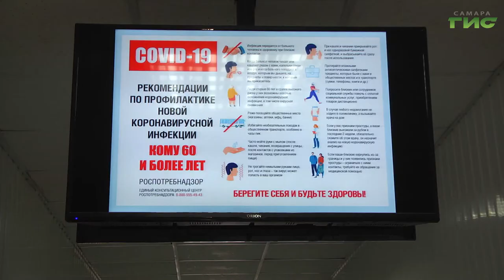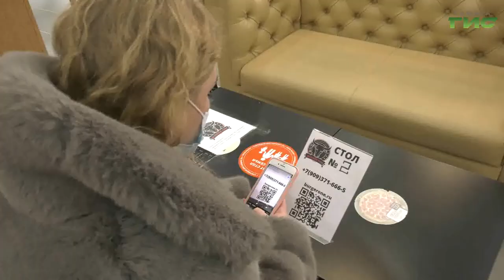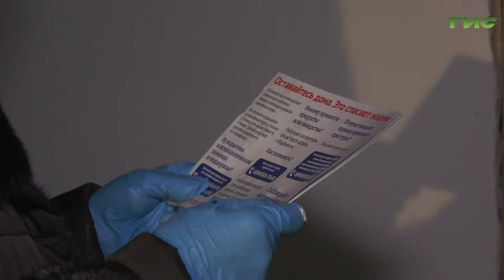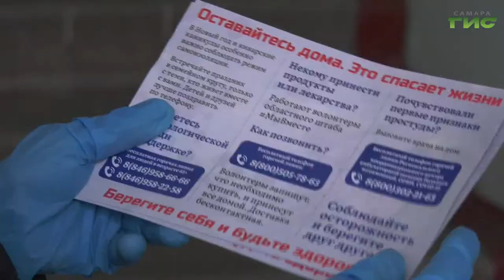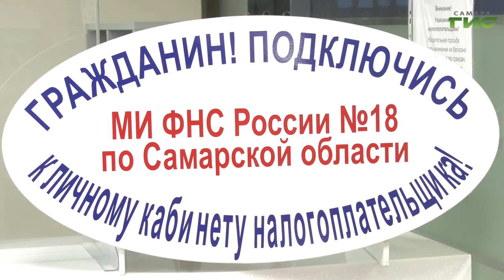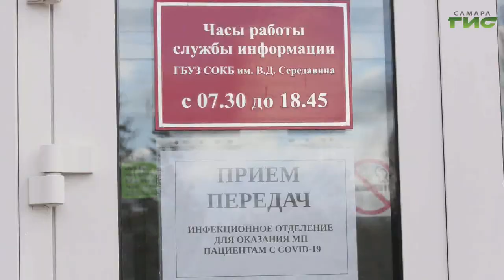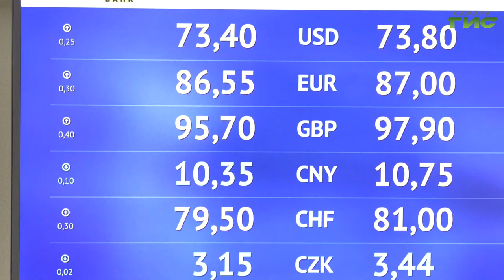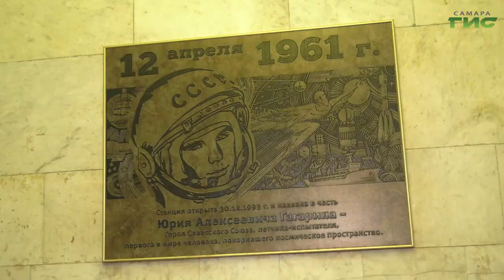"События" от 30.12.2020 (вечер)